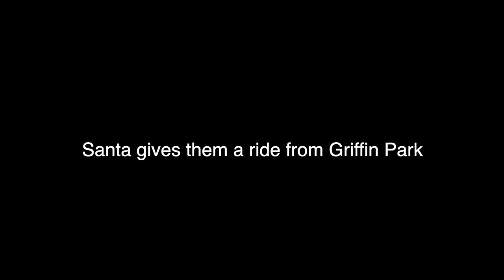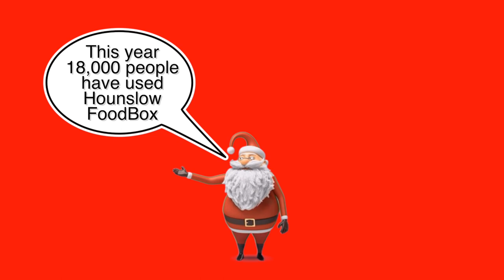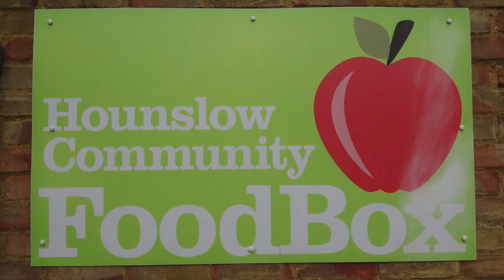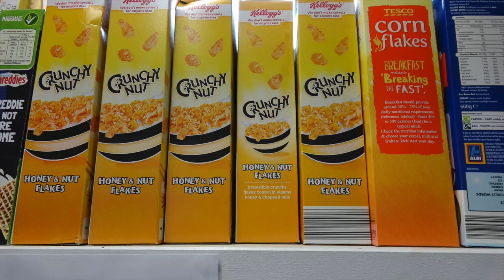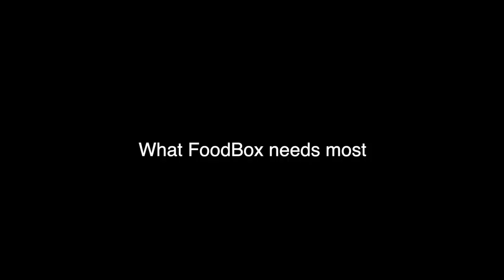Brentford FC Partners Food Bank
Brentford players – Nico Yennaris, Moses Odubajo, Lewis Macleod and Luke Daniels – launch the local food bank's Christmas campaign. As demand doubles, Brentford FC partners FoodBox with proposed "donate a can" scheme